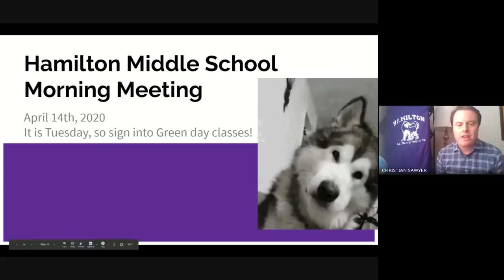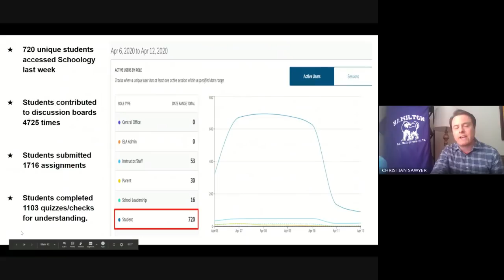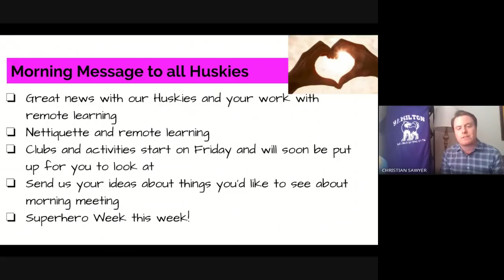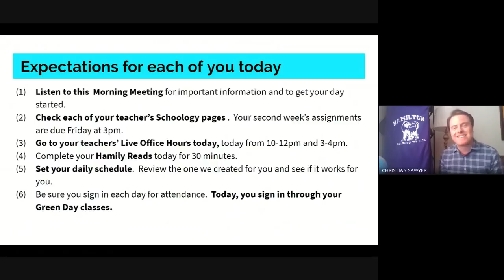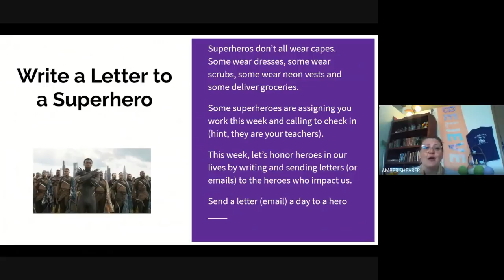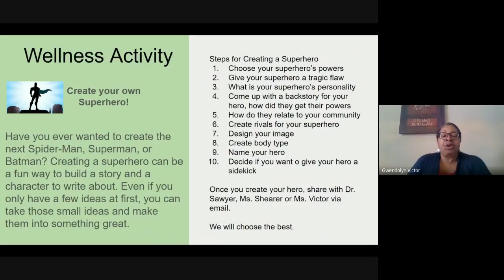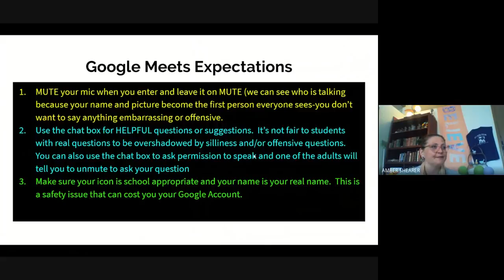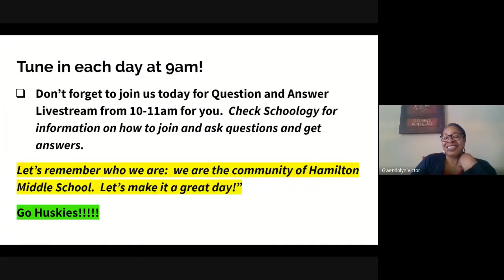Hamilton Middle School Morning Meeting 4/14/20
Please watch for the Tuesday morning update!